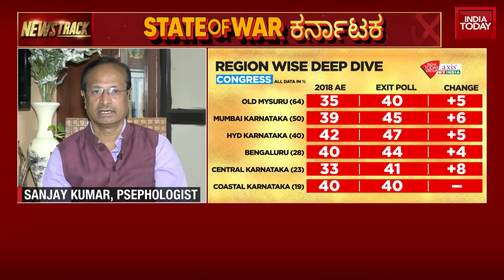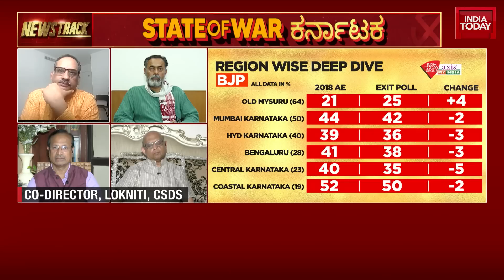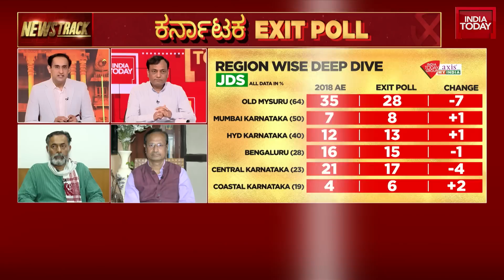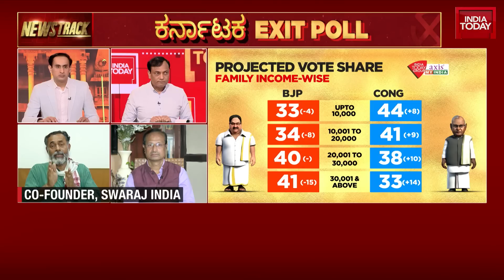Where The Gains For Congress Seem To Be Coming Out From? | Predicting The VVIP Battles In Karnataka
Karnataka went to polls today with the state mainly witnessing a three-cornered contest between the ruling Bharatiya Janata Party, Congress and Janata Dal (Secular). While the BJP is hoping to beat anti-incumbency in Karnataka, the Congress is hoping to making a comeback in the southern state.